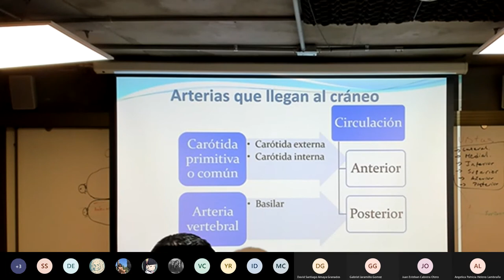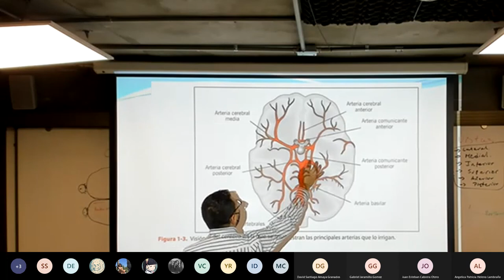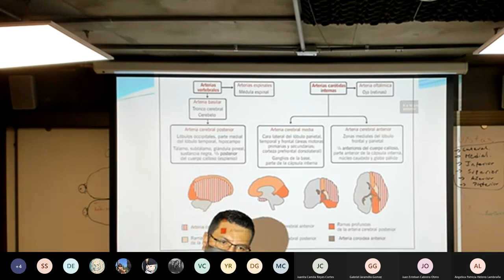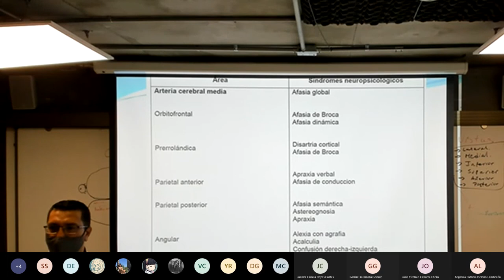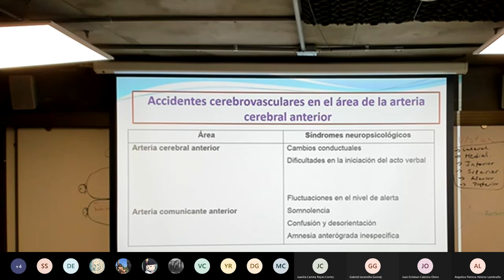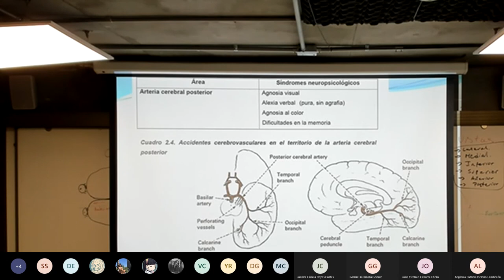Irrigación Sanguínea en el Encéfalo